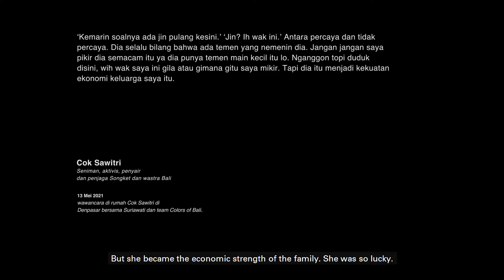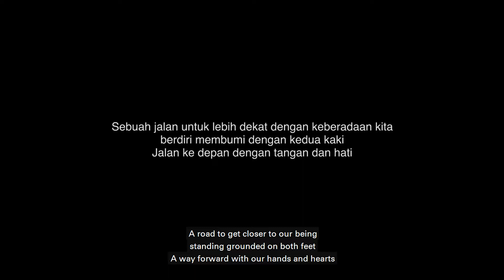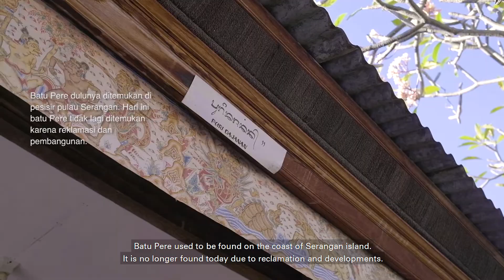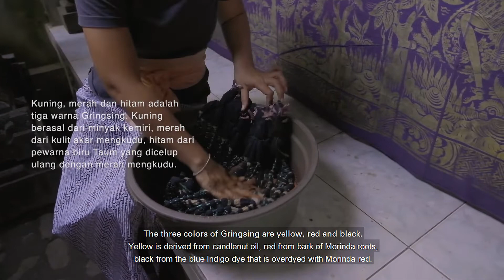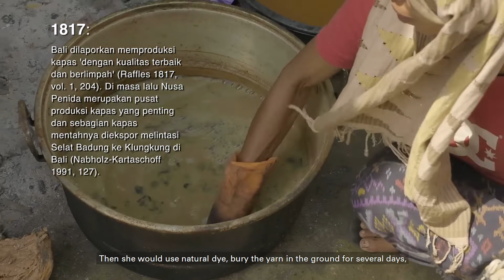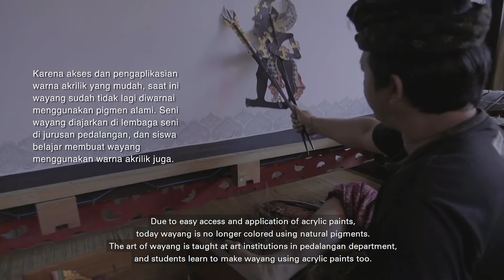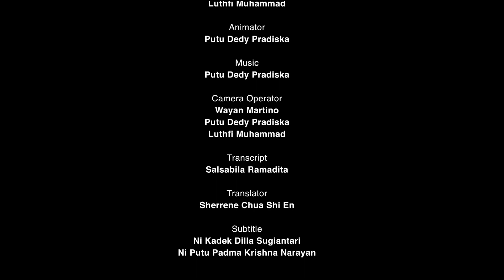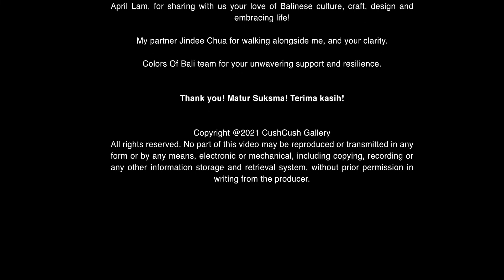Colors Of Bali: Rediscovering Natural Pigments & Dyes in Balinese Traditional Crafts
A short documentary film, produced as part of yearlong research and exploration on the development of natural dyes and pigments used traditionally in six Balinese crafts. The film depicts the voices of artists and artisans’ surrounding concerns for their current practices and hopes for the future of their crafts.

The short documentary film premiered at the Colors Of Bali exhibition opening on 4 December 2021 at CushCush Gallery, Bali.

This program is co-funded by the Australian Government through the Australian Grant Scheme that is administered by Australia Awards in Indonesia, the Australian Consul General Bali and CushCush Gallery.

Produced by: CushCush Gallery
Directed by: Suriawati Qiu & Jindee Chua
Cinematographer: Wayan Martino
Editor: Luthfi Muhammad
Animator: Putu Dedy Pradiska
Camera Operator: Wayan Martino, Putu Dedy Pradiska, Luthfi Muhammad
Transcript: Salsabila Ramadita
Translator: Sherrene Chua Shi En
Subtitle: Ni Kadek Dilla Sugiantari, Ni Putu Padma Krishna Narayan